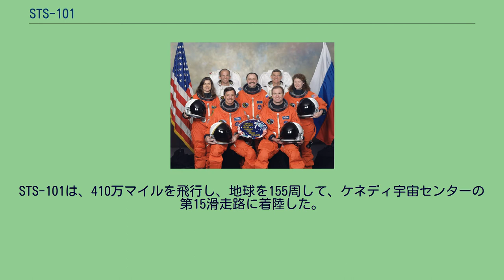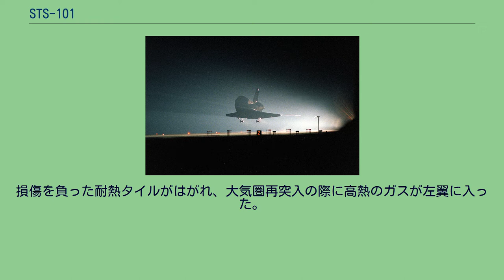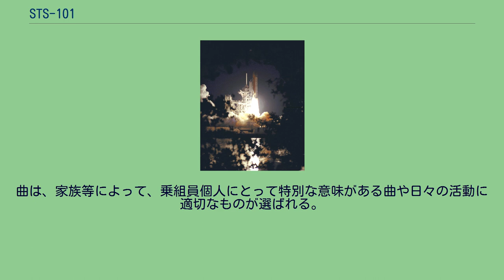STS-101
STS-101は、アトランティスを用いて物資の補給のために国際宇宙ステーション(ISS)を訪れたスペースシャトルのミッションである。
2000年5月19日から5月29日まで10日間行われた。
強風のため、当初の4月の打上げ予定日から3度延期された。
STS-101は、410万マイルを飛行し、地球を155周して、ケネディ宇宙センターの第15滑走路に着陸した。
「グラスコックピット」を用いて行われた初めてのミッションである。
2000年5月19日、ケネディ宇宙センターよりSTS-101の打上げ 2000年5月29日、NASAシャトル着陸施設へのSTS-101の帰還 STS-101のミッションの主な目的は、スペースハブを用いてISSに物資を補給することであった。
また、ボスとウィリアムズにより1度の宇宙遊泳が行われ、ISSが再点火されて高度370kmから400kmに上昇した。
また細かいこととしては、ISSの空気を採取して二酸化炭素濃度をモニターすること、個人用の携行可能な送風機を展開すること、空気の流れを測定すること、ISSの導管を改良すること、空気フィルタを交換すること、ザーリャの消火器と煙探知機を交換すること等が含まれていた。
また故障したザーリャの4つのバッテリー及びバッテリーの電子回路の交換、電波遠隔操縦システムのメモリーユニットの交換、初期の通信用アンテナのポートの交換、無線周波数電力分配機の交換、宇宙ビジョンシステムの標的の初期化も行われた。
STS-101から使われたアトランティスのグラスコックピット ISSには、水やドッキングのためのキット、記録用のフィルムやビデオ、事務用品、そして個人的な品が運び込まれた。
運動用具、医療器具、ホルムアルデヒド検出器や線量測定器等、乗組員の健康維持用の物品も同時に運ばれた。
このミッションでは、コロンビア号空中分解事故と同様の事態が起こった。
損傷を負った耐熱タイルがはがれ、大気圏再突入の際に高熱のガスが左翼に入った。
ガスが機体の奥まで進入することはなく、この損傷は次回の飛行までに修復された。
もしこのガスが機体の奥まで進入していたら、再突入の際に爆発していたと考えられる。
このミッションは、グラスコックピットを用いて行われた初めてのミッションだった。
NASAでは、ジェミニ計画以来伝統的に、宇宙飛行士のために音楽を流している。
アポロ15号では、初めて乗組員の起床のために用いられた。
曲は、家族等によって、乗組員個人にとって特別な意味がある曲や日々の活動に適切なものが選ばれる。